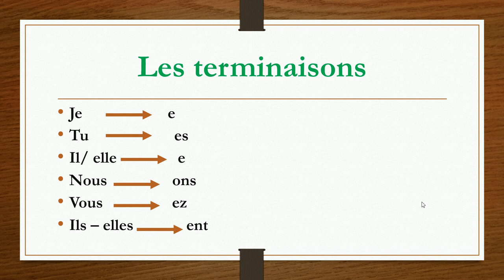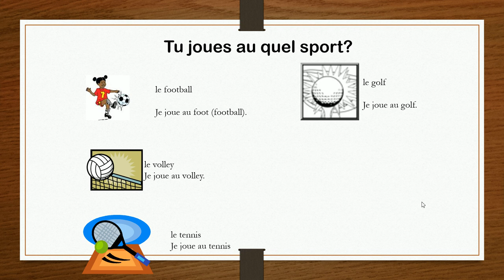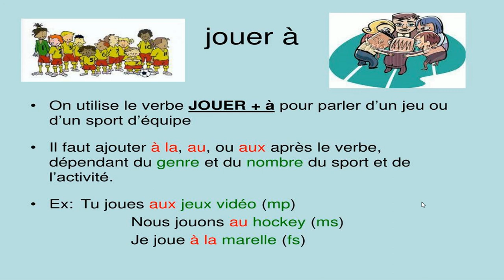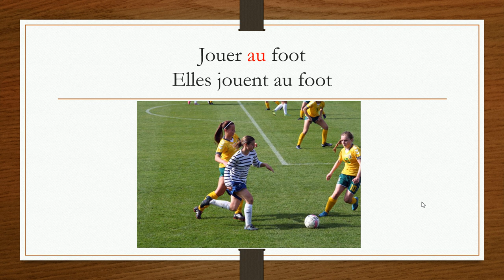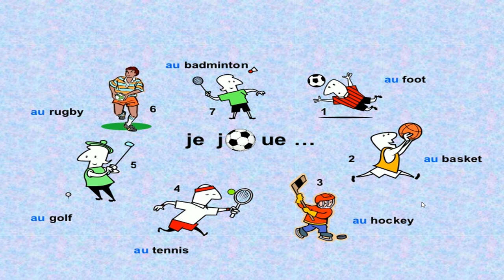PYP 4 French 31 1 2021 Verbe jouer et les sports